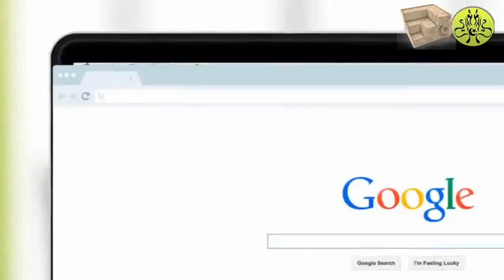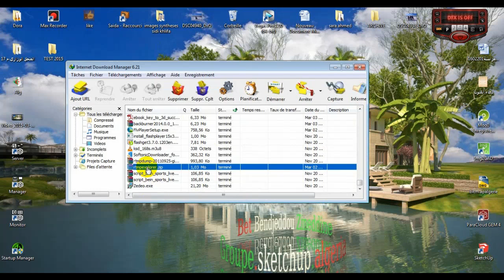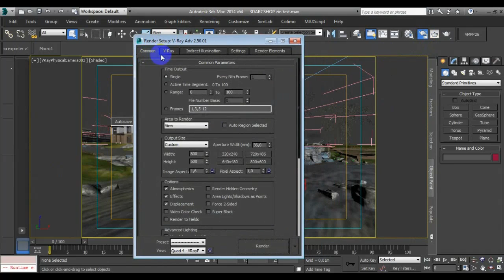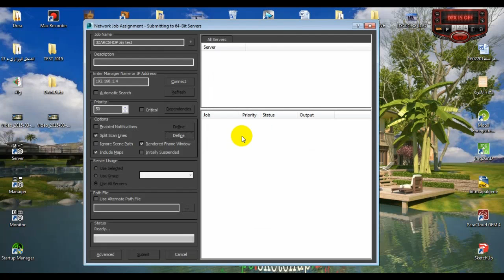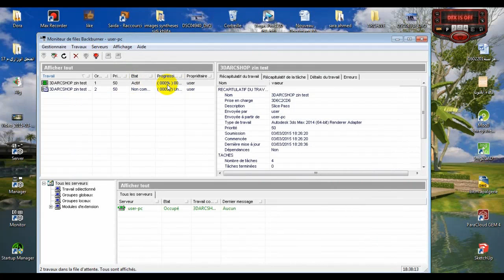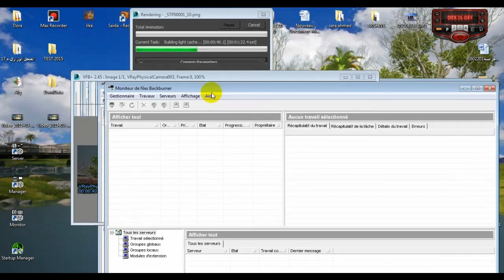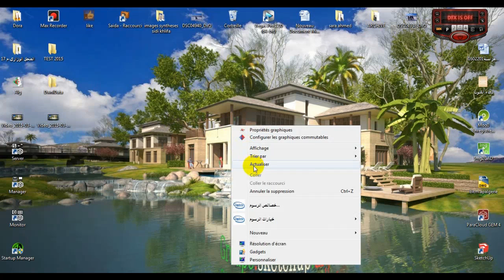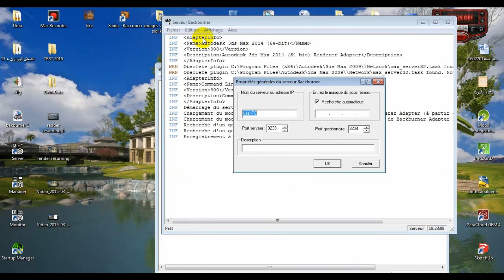Resuming high Resolution image with Vray and Backburner